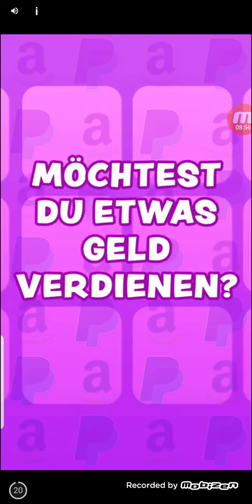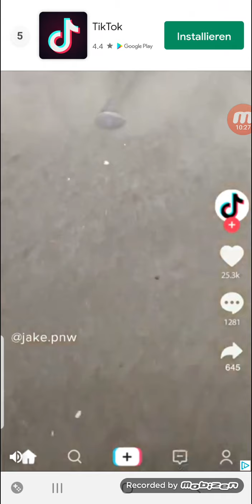FNF Battle Friday Night Funkin Part 6